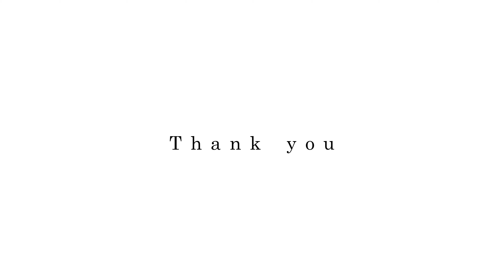【白き天国】ホワイトヘブンビーチで大人な休日 ｜オーストラリア｜FUJIFILM X-H2｜DJI OSMO POCKET 3｜海外旅行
アーティストアカウント

◾️作品ポートフォリオやフォトプランはこちら